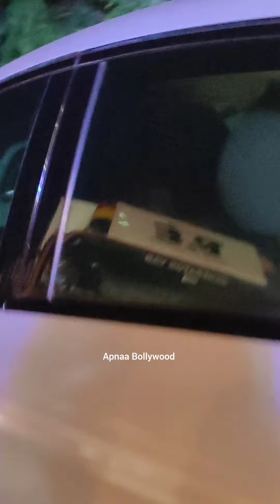Aly Goni Reaction On Elvish Yadav and Give Good News Of New Song Is Coming With Jasmin Bhasin Soon